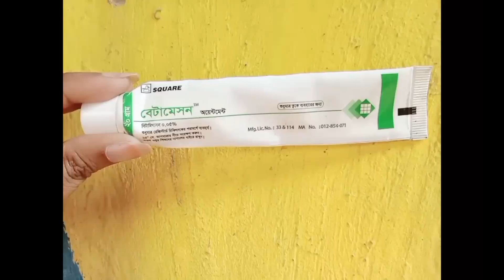ঠোঁট গোলাপী করার ক্রীম। ঠোঁট লাল করার উপায়।thot lal korar upay।। How to get pink lips ।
ঠোঁট গোলাপী করার ক্রীম। ঠোঁট লাল করার উপায়।thot lal korar upay।। How to get pink lips ।কিভাবে কালো ঠোঁট লাল করা যায়। ঠোঁট গোলাপী করার ক্রীম। ঠোঁট লাল করার উপায়। How to get pink lips ।